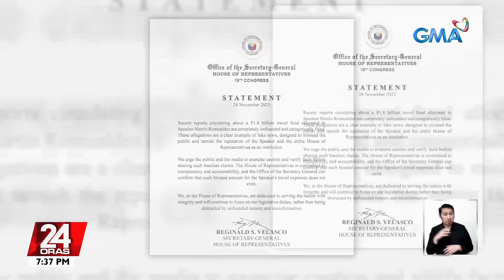Pagsilip sa prangkisa ng "SMNI" TV station, inihain sa Kamara dahil sa umano'y 'di... | 24 Oras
Pagsilip sa prangkisa ng "SMNI" TV station, inihain sa Kamara dahil sa umano'y 'di totoong alegasyon vs. House speaker

Pinaiimbestigahan sa Kamara ng isang mambabatas ang prangkisa ng TV station na Sonshine Media Network International o SMNI na itinatag ni Pastor Apollo Quiboloy.

Dahil 'yan sa mali at mapanira umanong ulat ng network laban sa House speaker.

24 Oras is GMA Network’s flagship newscast, anchored by Mel Tiangco, Vicky Morales and Emil Sumangil. It airs on GMA-7 Mondays to Fridays at 6:30 PM (PHL Time) and on weekends at 5:30 PM.